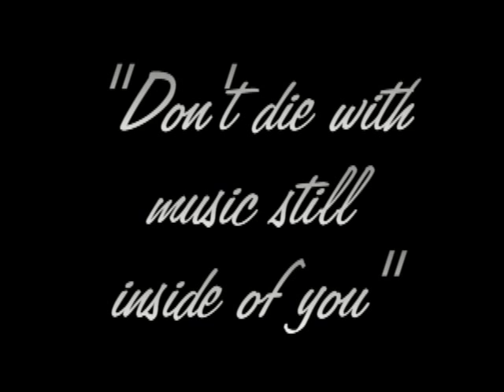DONALD BRASWELL II - HQ Version - America's Got Talent, 2008 - The Opus Movie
Donald Braswell II during the day is a Car salesman in Dallas, TX. But Donald Braswell's passion is singing.

Donald Braswell had a car accident 11 years ago. Which damaged his vocal cords ! For years Donald was unable talk. The doctors told him just be content with being able to talk. No hope of ever singing again. Forget about singing.

Donald Braswell's drive, passion was to beat all the odd's and sing again. Donald Braswell sings "You Lift Me Up" credited to Josh Grobin. Donald Braswell brings down the house.

"It is God's job to know when the end is, and He will surely let us know when that time comes. Until then, we are not serving him or others if we give up. Keep going, no matter what the odds" Donald Braswell

What is very interesting is that the live audience started yelling and booing Donald Braswell off the stage, and then he remarkably turned them around with his talent.

Lesson learn: Some times others will not like you or what you do. Just keep on pursuing your passion.

Today, Donald Braswell is living his passion his OPUS.